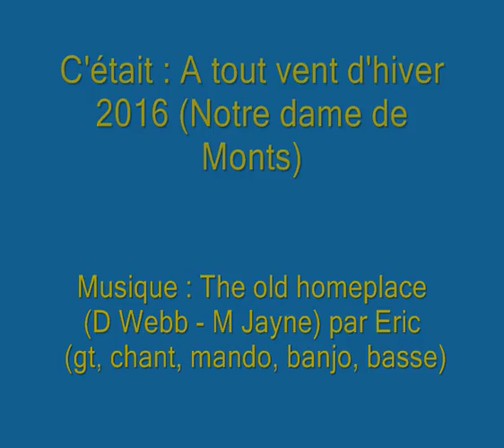A tout vent hiver 2016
Eric : guitare, chant, mandoline, banjo, basse